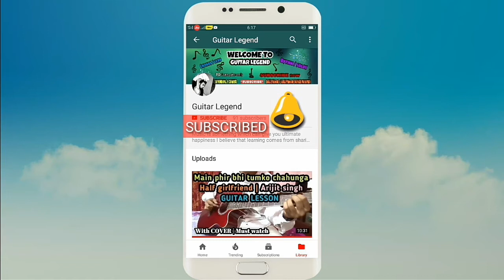Tuhi Meri Shab Hai Guitar Chords Lesson & Cover | Kk - Bollywood Songs Guitar Lessons - imran hasmi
Hii friends this is Shivam and In this video i am showing how to play tuhi Meri Shab Hai Song on guitar with chords and strumming pattern tutorial. This is a easy and simple Bollywood song to play on guitar specially for beginners so hope you guys will like my work thank you love you all :*

Tuhi Meri Shab Hai Lyrics :Tu hi meri shab h subah h tu hi din h mera
tu hi mera rab hai jahaan hai tu hi meri duniya
tu waqt mere liye main hoon tera lamha
kaise rahega bhala hoke tu mujhse judaa

o o o o ho ho
o o o o o o(2)

tu hi meri shab hai subha hai tu hi din hai mera

aankhon se padhke tujhe dil pe maine likha
tu ban gaya hai mere jeene ki ek wajah
ho aankhon se padhke tujhe dil pe maine likha
teri hasi teri ada auron se hai bilkul judaa

Original song Credit :Music : Pritam
lyrics : Sayeed Quadri
Singers : K.K